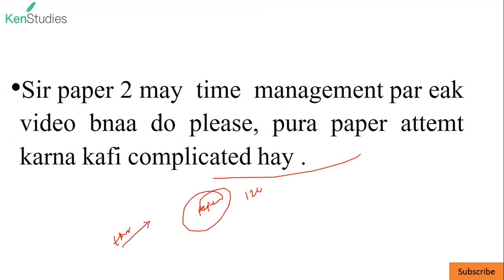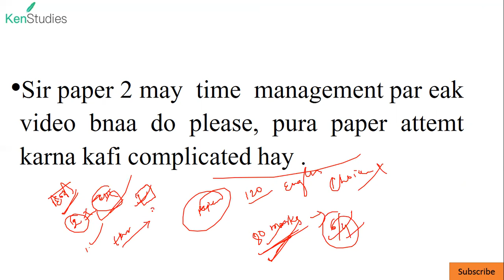CAPF(AC) Paper-2 Time Management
For majority of Candidates Completing the paper within time is a challenge for Paper-2. In my opinion practice is the best way to overcome this problem. the more you practice the more comfortable you will be in this paper.